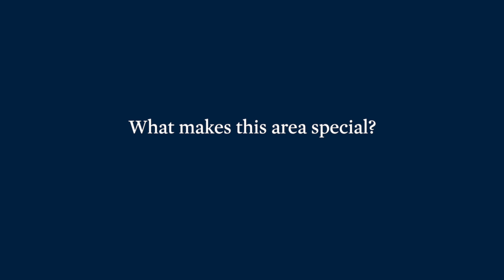Dwelling with Lee Cunningham